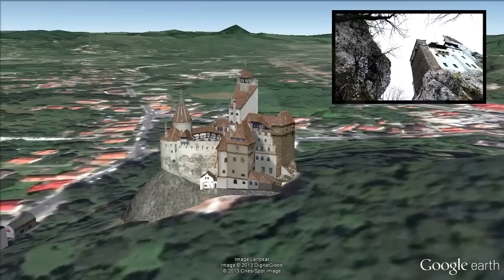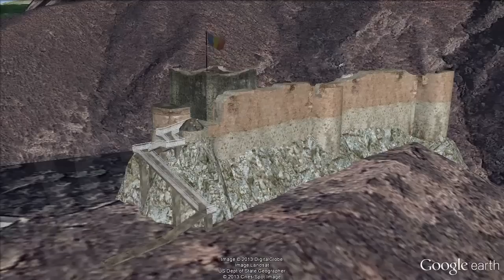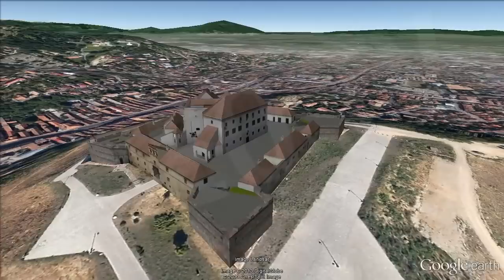Transilvania: Ruta de Drácula / Route around Dracula's Transylvania [IGEO.TV]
Si tienes un negocio con una sala de espera, aquí tienes la oportunidad de hacerte con el mejor contenido de vídeo para salas de espera al precio más barato del mercado.

Hay muchas historias acerca de lo que aguarda la región de Transilvania (Rumanía), pero sin duda, una de las más famosas es la relación de esta tierra con el personaje de Drácula y los relatos vampíricos. Rumanía ha sabido ofrecer auténticos destinos turísticos para aquellas personas que buscan sentirse atrapadas por el misterio que rodea a la figura no sólo del famoso personaje de la obra de Bram Stoker, sino también por la figura real que inspiró la leyenda: Vlad Tepes, conocido como "El Empalador". Algunos de los sitios que pueden visitarse en esta ruta son:
- Castillo de Bran: es uno de los iconos que se relacionan con el personaje de Vlad Tepes. Se construyó en 1382 como paso fronterizo ante la amenaza turca, y pudo haber acogido a Vlad en algunas ocasiones.
- Castillo de Poienari: situado en Valaquia y construido en 1459. Este castillo fue hogar y refugio de Vlad Tepes quien mandó construirlo para proteger el paso desde Transilvania hasta el valle del Arges.
- Arefu: es una pequeña localidad próxima a la fortaleza de Poienari habitada, según dicen, por los descendientes de los servidores de Vlad Tepes.
- Brasov: antigua ciudad sajona y la segunda del país. Fue una de las ciudades que más sufrió los estragos de la brutalidad de Vlad Tepes por apoyar al príncipe Dan quien era rival de éste. Destaca el hecho de que en esta ciudad se celebró la última quema de brujas de Europa.
- Sighisoara: esta ciudad se sitúa entre Valaquia y Transilvania y posee una de las ciudadelas medievales habitadas más antiguas de Europa. Aquí fue dónde nació Vlad Tepes y su casa puede visitarse.
- Valle del Borgo: en el norte de Transilvania se encuentra este paraje que destaca no sólo por su belleza natural, sino también porque acoge la ruta original que sigue Jonathan Harker, el personaje de la obra de Bram Stoker.
- Hotel Castel Drácula: se trata de un hotel de 53 habitaciones, adornado y tematizado según las historias de Drácula y los vampiros. Su emplazamiento es lo que le hace singular pues se sitúa en el punto exacto donde Bram Stoker sitúa el castillo del conde Drácula, en lo alto de la ruta del paso de Tihuta.

There are many stories about what awaits the region of Transylvania (Romania), but certainly one of the most famous is the relationship of this land with the character of Dracula and vampire stories. Romania has been able to offer authentic tourist destinations for those looking to feel trapped by the mystery surrounding the figure not only the famous character of Bram Stoker's work, but also by the actual figure that inspired the legend: Vlad Tepes, known as "The Impaler". Some of the sites that can be visited on this route are:
- Bran Castle: one of the icons that relate to the character of Vlad Tepes. It was built in 1382 as a border crossing to the Turkish threat, and could have hosted Vlad in some ocasions.
- Poienari Castle: located in Wallachia and built in 1459. This castle was home and shelter of Vlad Tepes who ordered its building to protect the movement from Transylvania to the Arges Valley.
- Arefu: it is a small village near to Poienari. It is said that Arefu is inhabited by Vlad Tepes servants progeny.
- Brasov: ancient Saxon town. It was one of the cities that suffered the ravages of the brutality of Vlad Tepes for supporting the prince Dan who rivaled it. Highlights the fact that this city was held the last witch burning in Europe.
- Sighisoara: This town is situated between Wallachia and Transylvania and has one of the oldest inhabited medieval citadels in Europe. Here was where Vlad Tepes was born and his house can be visited.
- Borgo Valley: in northern Transylvania stands this spot that stands out not only for its natural beauty, but also because it hosts the route of the character Jonathan Harker from Bram Stoker`s book.
- Castel Dracula Hotel: it is a hotel with 53 rooms, decorated and themed according to the stories of Dracula and vampires. Its location is what makes him unique as is in the exact spot where Bram Stoker placed the castle of Count Dracula in the top of the pass route Tihuta.